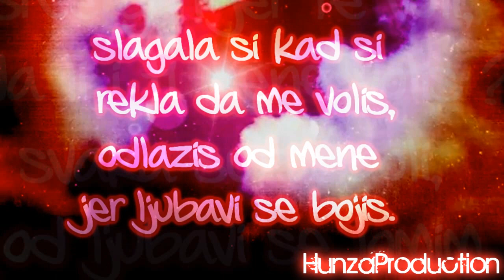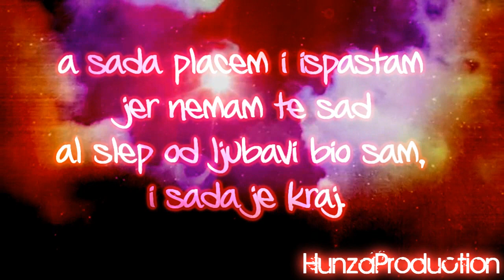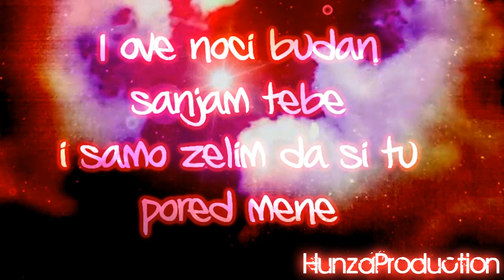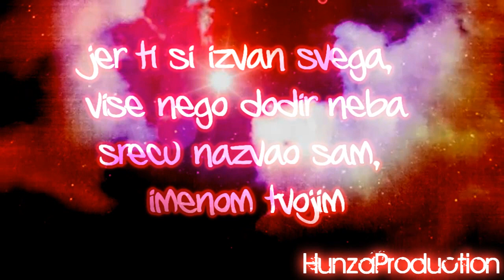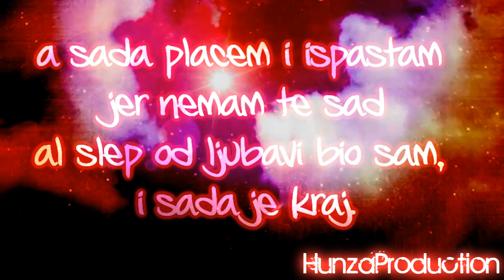Dovla - Laz ( Feat Bato ) // 2012 // [LyricsOnScreen]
ZABRANJENO je reupload-ovati na svoj licni kanal zbog kršenja autorskih prava i kvarenja zvuka i nepotrebnog gomilanja na YouTube-u!
Svako kacenje kompozicije na YouTube, bice prijavljeno YouTube administratorima.

LISTEN IN HIGH QUALITY... CLIK!!! ON *720p*

Video By: Hunza Production
Bato music 2012 ©
Jun/2012.

Producent : Nebojša Prcic ( Bato )
Mastering: Nebojša Prcic ( Bato )
Mix: Nebojša Prcic ( Bato )